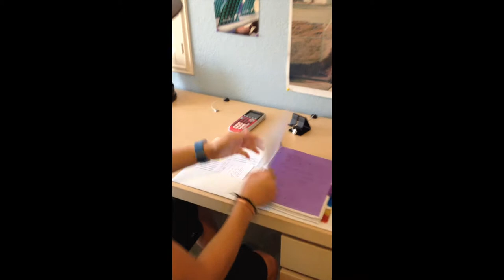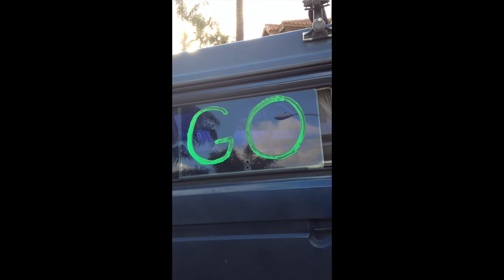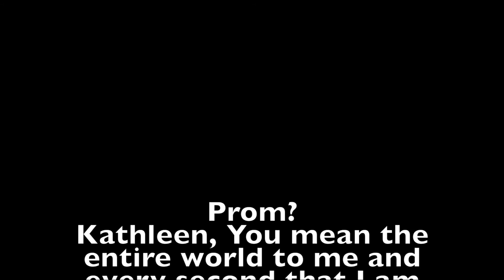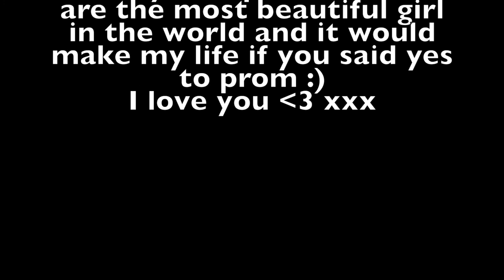Prom?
Didn't let the distance stop me.